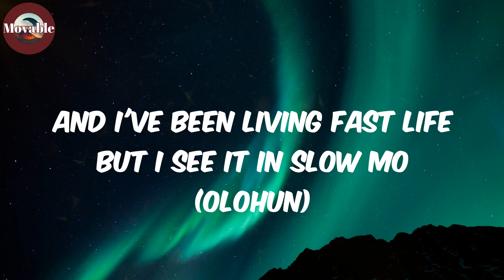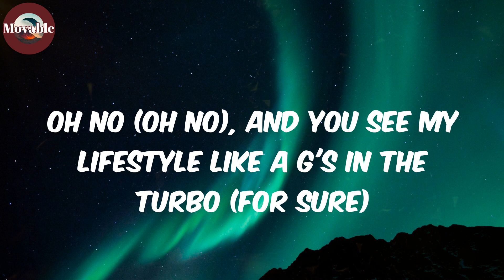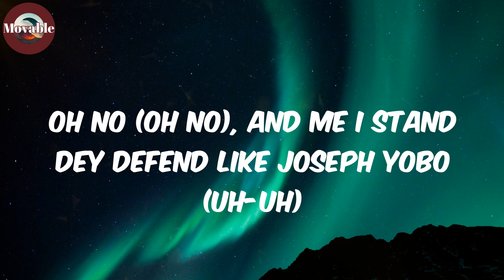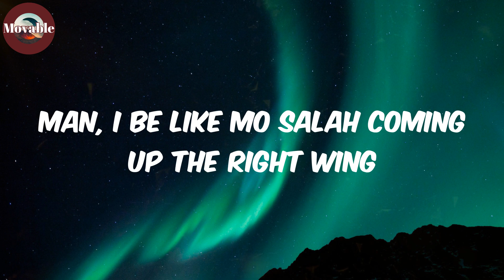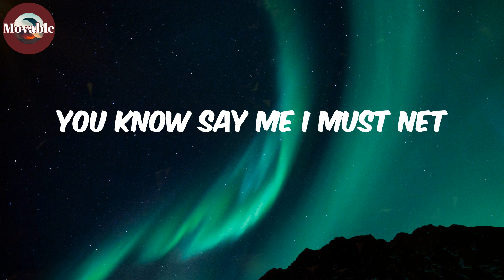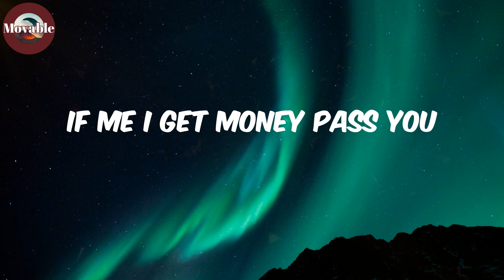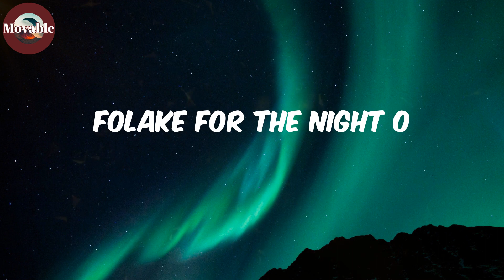Finesse (Lyrics/Paroles) - Pheelz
Lyrics:
(Hm)
Nice, nice, nice, nice
Mad
Ahh, finesse
Oohh
Ridimakulayo (Rii)